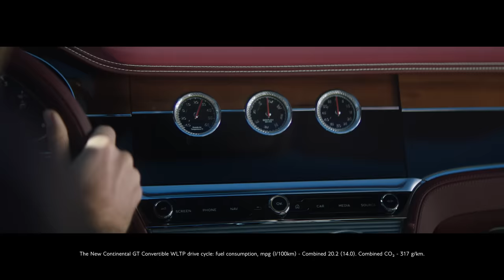Continental GTC: Epitomising the Spirit of Grand Touring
The perfect fusion of power, style and refinement, the new Bentley GT Convertible takes open grand touring to thrilling new heights.

Discover 360 degrees of exhilaration, 365 days a year – where new standards are set, interior and exteriors blend effortlessly, experiences are heightened, and moments elevated. Designed and exquisitely engineered to be the finest convertible on the road, the new GT Convertible is a stunning showcase of British automotive craftsmanship, that can be handcrafted to your unique requests.